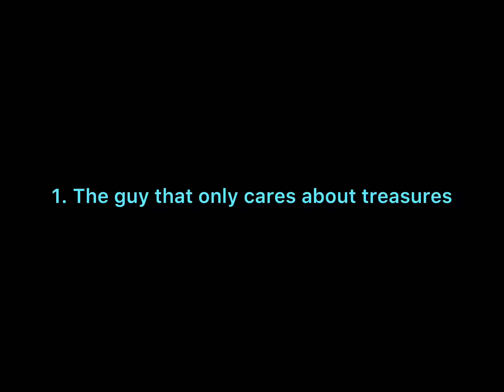3 Types of Battle Cats Players Part 3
@TrueAsian, as usual!!
lol